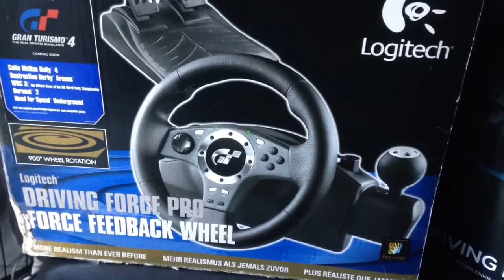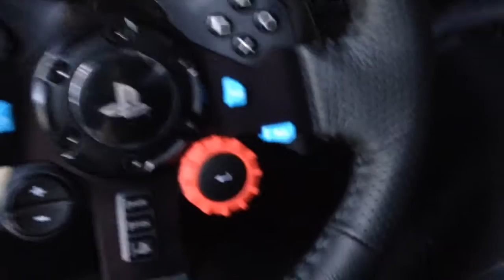Unboxing G29 Logitech (FR)